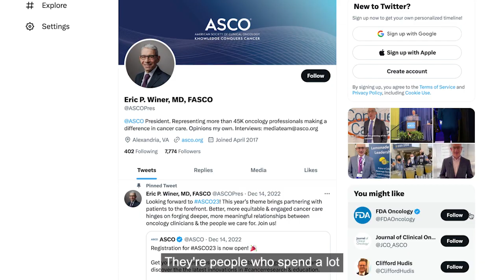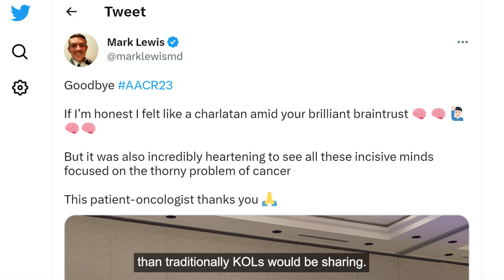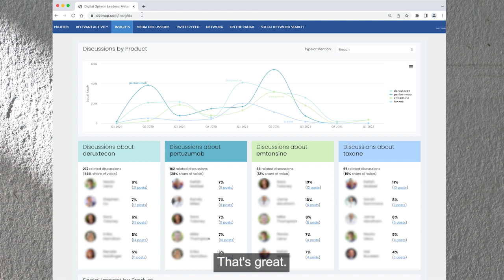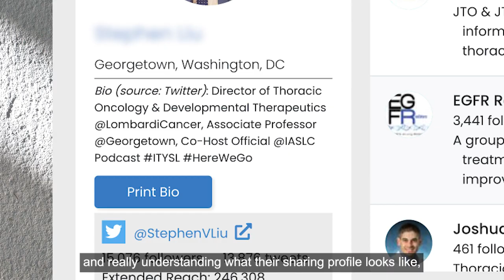This Medical Moment - Episode 11 - Medical Influence Goes Digital